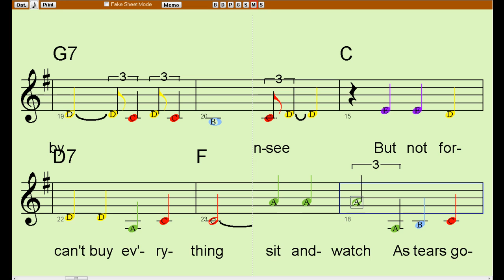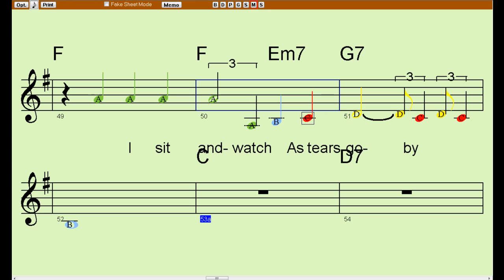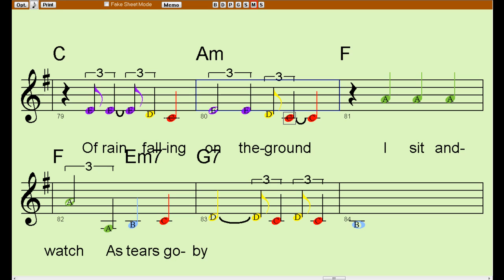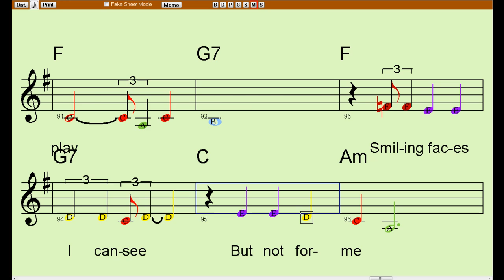As Tears Go Bye with Melody and Violin Solo.mp4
Play - Along - Song Karaoke with 12 colored & highlighted notes including the note names and cords!
For most any rhythm & lead musical instrument